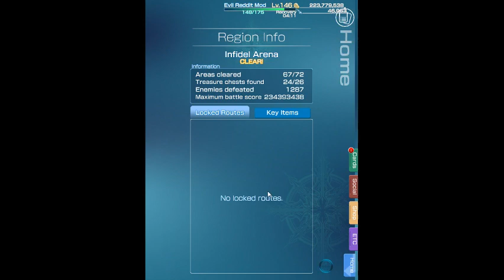Mobius FF GL - Infidel Arena - Mage - 27th - Meia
SINoALICE -Music 03-